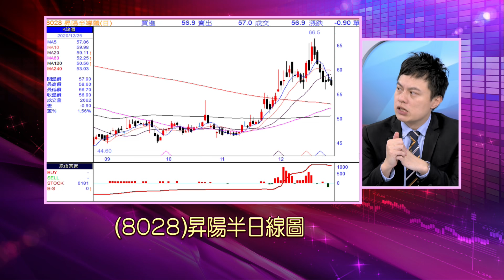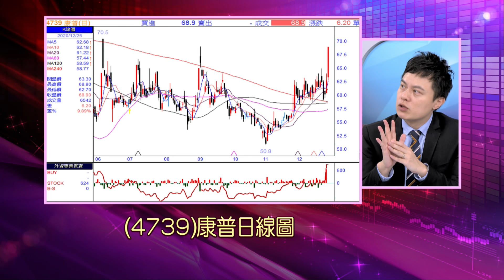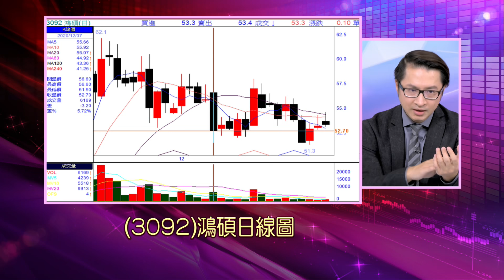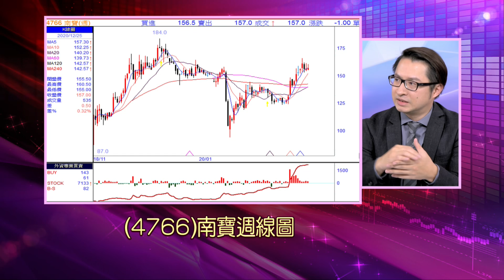【健身直播旺 喬山邁大步?晶圓薄化產能居冠 昇陽半偷笑?電動車普及 康普爆發?時尚口罩夯 聚陽喜?打入特斯拉 鴻碩錢景亮?年底銷量俏 南寶沾光?】股市周報*曾鐘玉20201227-4(胡毓棠X范振鴻)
《YOUTUBE網路版》周日晚上 21:00
《非凡商業台》(有線電視89.90台)周日晚間 20:00
《台視財經台》(MOD 521台) 周日早上7:30